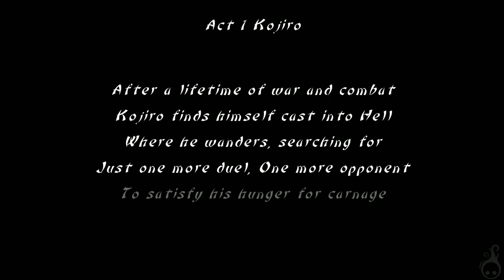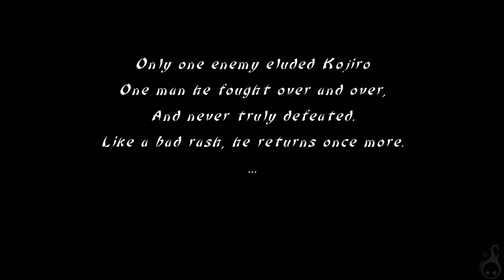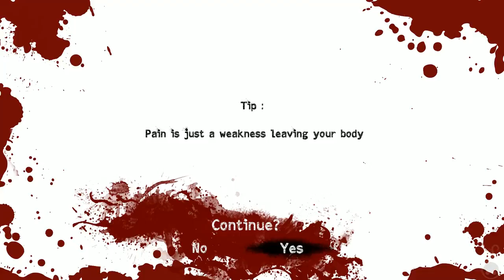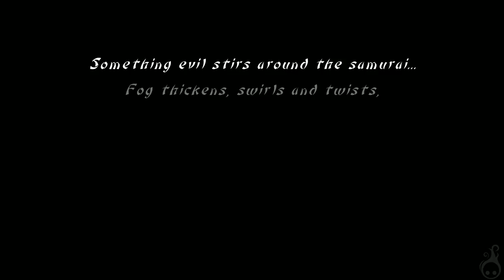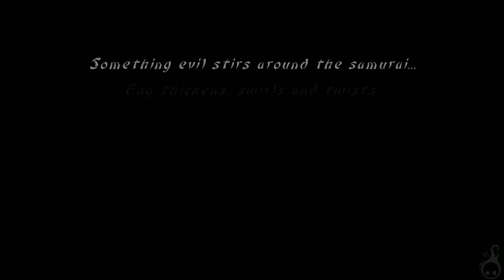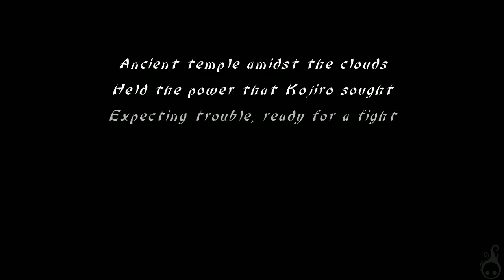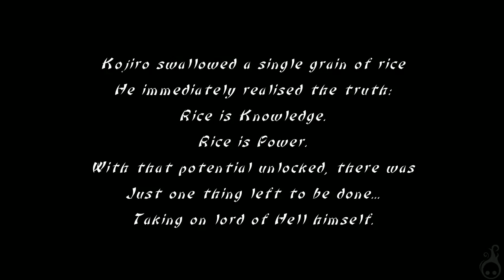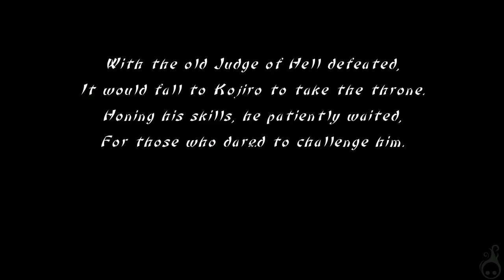Casual Corner: Slice, Dice, and Rice Kojiro Story Mode/ No Commentary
Father, Writer, Casual Gamer